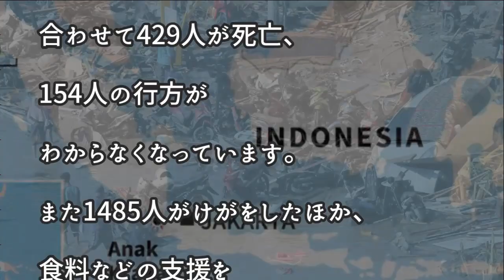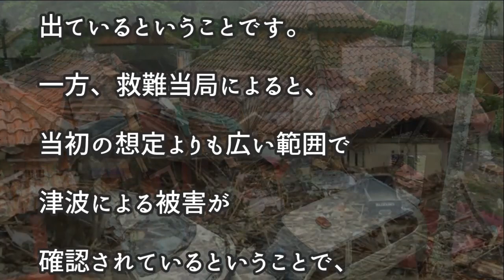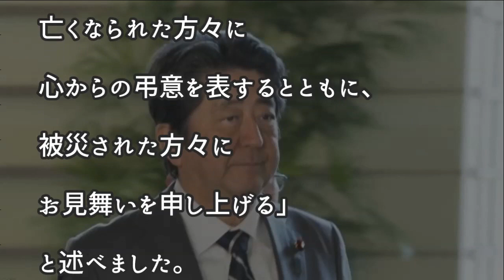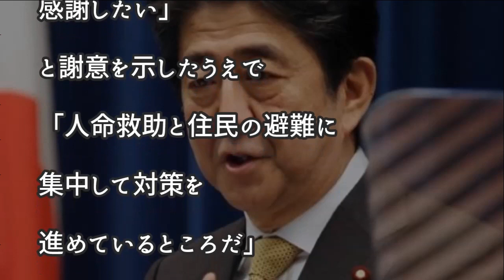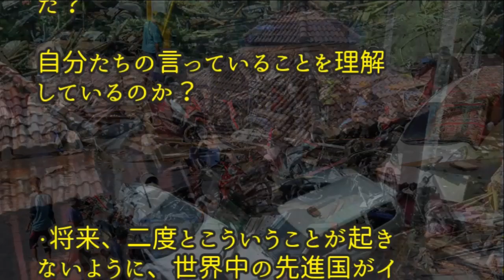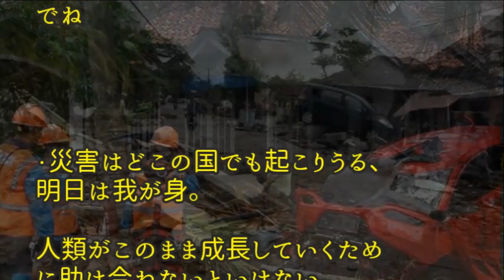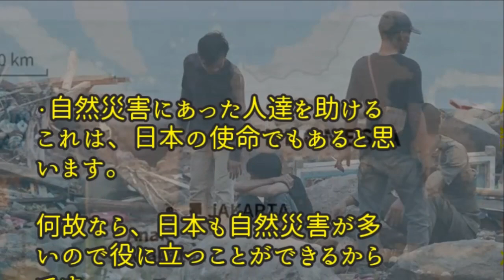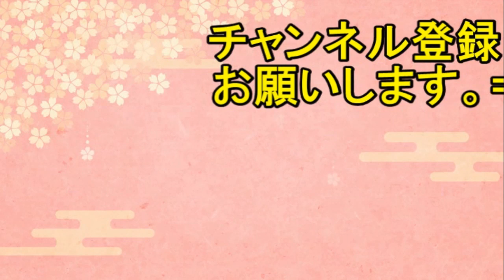【海外の反応】安倍首相「インドネシア津波最大限の支援行う」海外「ありがとう、日本。」【日本人も知らない真のニッポン】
今日の動画 【海外の反応】安倍首相「インドネシア津波最大限の支援行う」海外「ありがとう、日本。」【日本人も知らない真のニッポン】

海外感動！「日本人だけは絶対ダメ！」俺の母親はアメリカ人、日本人である俺の父親と恋に落ちるもバアちゃんが何故か猛反対！その衝撃の理由に涙腺崩壊…【海外の反応】

衝撃！日本のパトカーの緊急走行に海外がビックリ仰天！日本の文化を表すある光景に世界が驚いた理由とは…【海外の反応】

【海外の反応】衝撃!!新型マツダ・アクセラがついにデビュー！「より美しくなっていくな」海外メディアは絶賛の嵐【日本人も知らない真のニッポン】

【海外の反応】衝撃!!紀平梨花 海外の反応がヤバイ！紀平梨花の凄さに海外から驚きと称賛の声！【日本人も知らない真のニッポン】

【海外の反応】「日本vs韓国、どちらの国が好きですか？」 外国人の答えは…！？【日本人も知らない真のニッポン】